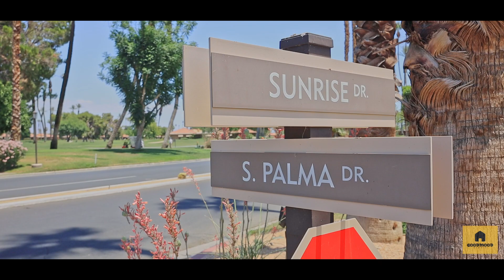109 Palma Dr Rancho MIrage, CA l MLS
Lakefront Location in Sunrise Country Club. Desert living at its finest. Spacious 3 bds & 2 baths with upgrades-Kitchen & Baths with new appliances. 24 hr guard-gated secure community. Enjoy the beautiful golf course, 9 tennis courts, 10 pickle ball courts, 2 sand bocce ball, 20 swimming pools & spas. Close to shopping centers & hospital. Must See.